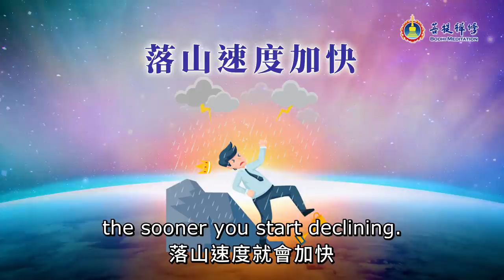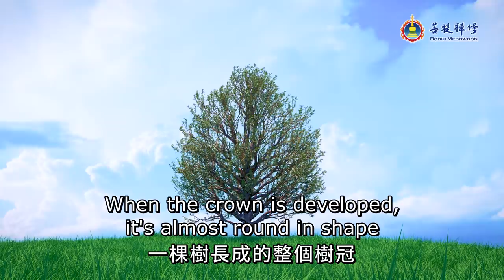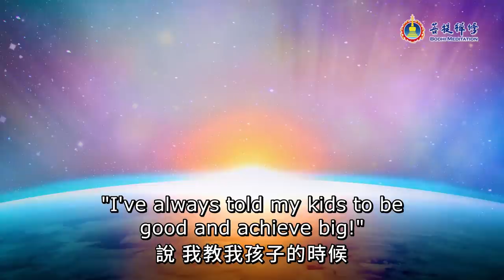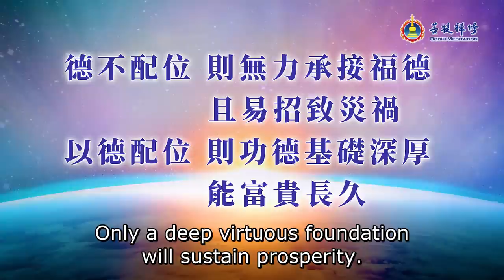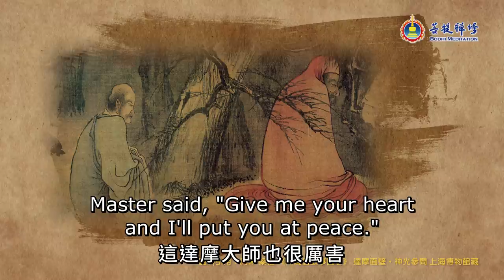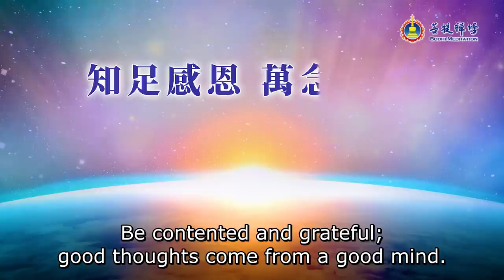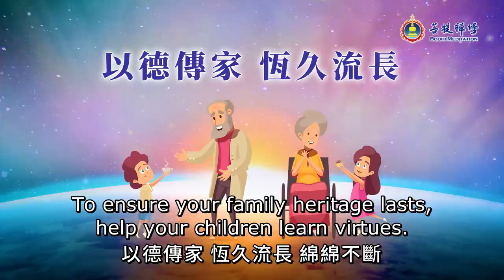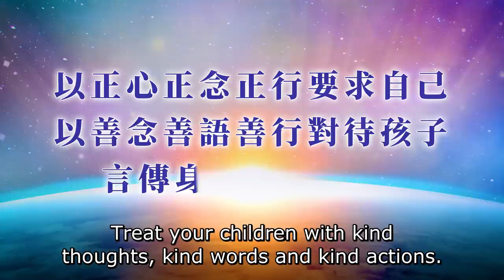以深厚的功德，承載大富貴、大福氣 | 命運系列之六：怎樣擁有富貴命 | 認識生命系列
世界上有天生的富貴命嗎？有。有的人的確是「含著金湯匙出生」，也有的人經過一番努力便過上了富貴的生活。然而，為什麼很多人在有所成就之後，反而走了下坡路？為什麼歷史上的一流大將軍，卻落得了餓死的結果？
真正的富貴命，不僅僅是獲得富足的生活，更重要的是有能力承載大福氣，將生命中的富貴、成就、名望等美好延續下去。
怎樣才能將好的命運延續下去、擁有真正的富貴命呢？請點開影片，聽聽金菩提宗師的開示《怎樣擁有富貴命》。